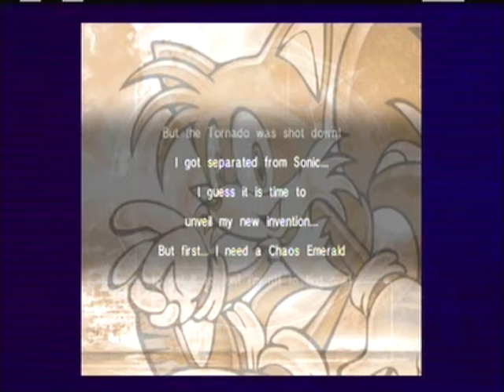Sonic Adventure DX (Part 10): Needlessly Complicated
That probably describes all of Eggman's plans, really.  Somehow I think the missile would have been easier on him...and more difficult for Sonic to stop.

Also in this video: Tail whippings for everyone!